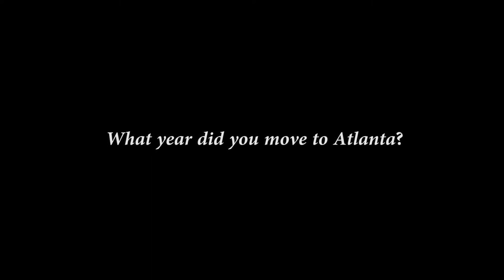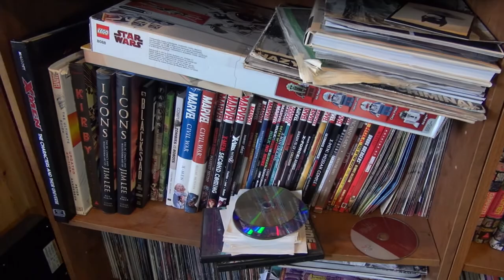The Talented Mister Bailey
Up close and personal interview with Atlanta Renaissance OG and City of Ink Owner Miya Bailey.  In this interview, Miya provides insight on things he must do before creating, what drew(no pun intended) him to Atlanta, and what kind of legacy he would like to leave.